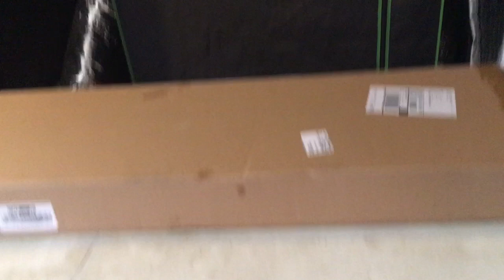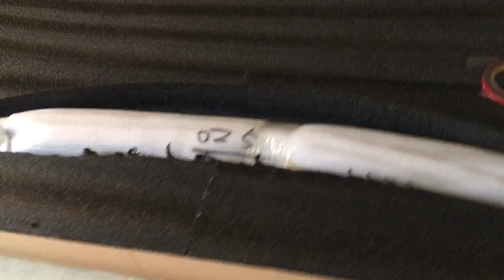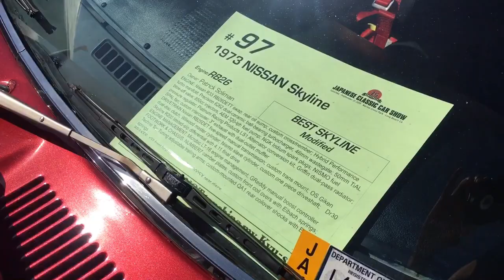The Dank Vlog Ep.19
JCCS JDM Goodness!!!